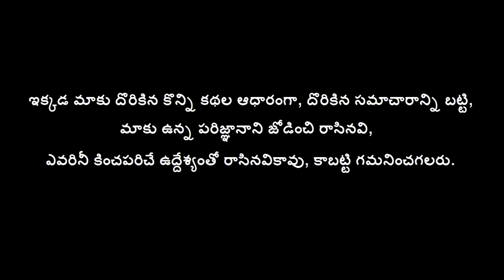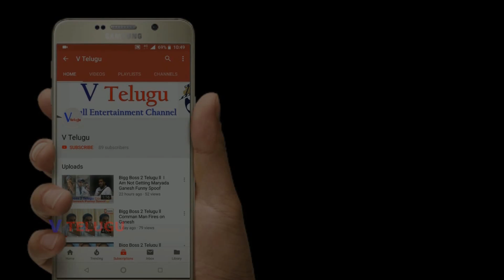Niharika Konidela janasena Party Sample Promation in Jabardasth l V Telugu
Niharika Konidela janasena Party Sample Promation in Jabardasth l V Telugu l ప్రచారానికి జబర్దస్త్ వేదిక పై శాంపిల్ ఇచ్చిన నిహారిక

V Telugu brings you the latest, exciting, interesting, trending, funny news,latest filmy news, funny videos, viral videos, trending videos, unseen video clippings, Health Tips.